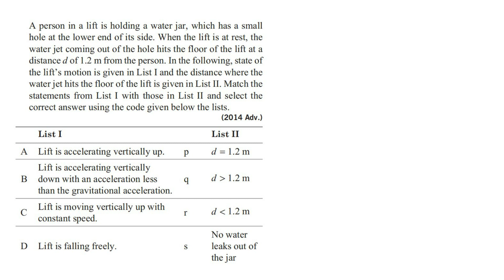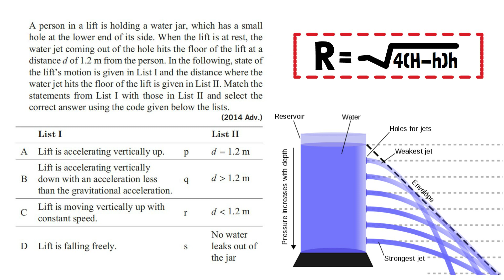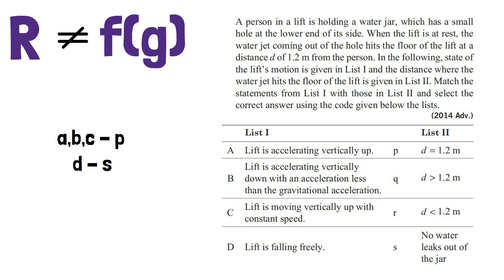IIT JEE Question in just 10 Seconds🔥 | Basics of Physics - 8 | Kartikey Pandey